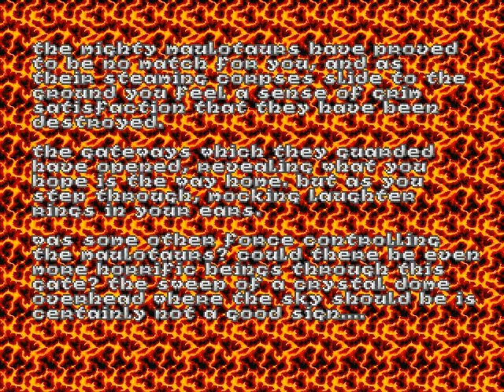Heretic E2M8 {Portals Of Chaos} - Black Plague - Walkthrough !!@!!!@!!!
Heretic E2M8 Portal Of Chaos Black Plage Possesses Thee  Diffuculty + Mouse look